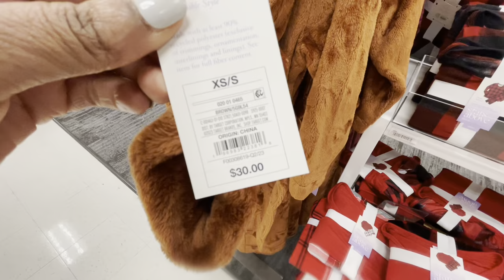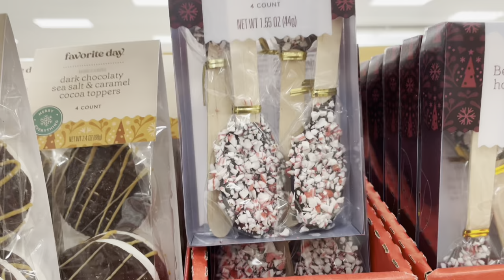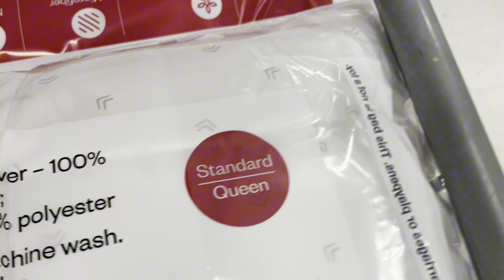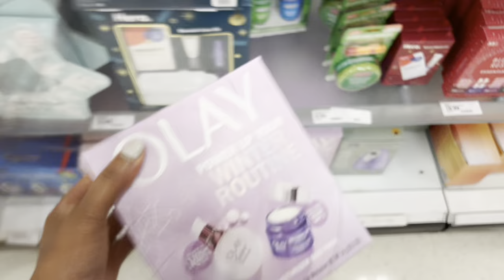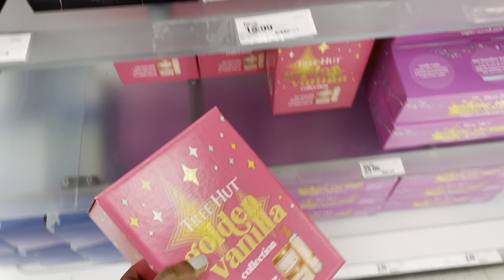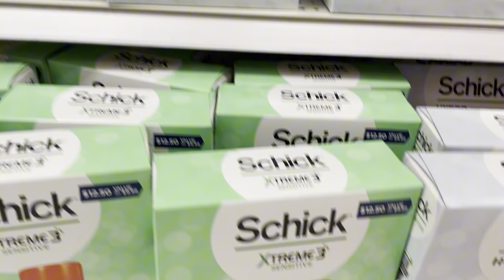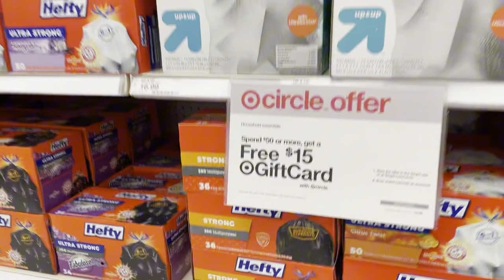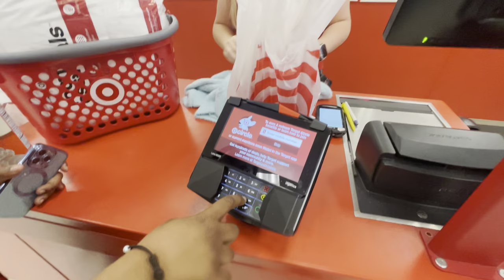IM SHOCKED! I FOUND $5 GIFT SETS! TARGET CHRISTMAS HAUL vlogmas day 3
🎁 The $3.50 pillows

🎁The 2 pack of throw pillows